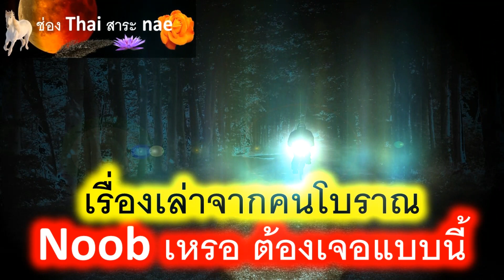เธอ..ผีหัวขาด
เรื่องเล่าผี เรื่องเล่าสยอง เกี่ยวกับผีหัวขาด เป็นผีที่น่ากลัวมาก ในสมัยนั้นมอเตอร์ไซคื เป็นยานพาหนะที่ใช้ได้สะดวกสบาย และเหตุการณ์ที่น่่ากลัวก็เกิดขึ้น
เพราะว่า ผู้ไม่ประสงค์ดีต้องการที่จะปล้นเอารถมอเตอร์ไวค์ จนทำให้เกิดเรื่องราวอัน่า
สลดใจขึ้น และสิ่งลี้ลับนี้ก็ทำให้ชาวบ้านที่ไม่รู้อิโหน่อิเหน่ เดือนร้อนกันไปทั่ว
และความน่ากลัวนี้ก็เกิดขึ้นกับผมและเพื่อนด้วยครับในสมัยนั้น แถวบ้าผมการที่ดักปล้นเอารถมอไซค์ มีอยู่เยอะครับ เพราะถ้าไม่มีเงินจริง ซื้อไม่ได้ครับในตอนนั้น จึงเป็นที่ยอกฮิตของมหาโจรเลยครับ ถ้าจะไปทางที่เปลี่ยวๆ ในตอนกลางคืนต้องหลีกเลี่ยงครับ
 ในหมู่บ้านใกล้เคียงกับหมู่บ้านของผมมีหนุ่มสาวคู่หนึ่งครับ เป็นคู่รักกัน เวลาจะไปไหน แฟนสาวก็จะซ้อนรถมอไซค์ของแฟนหนุ่มไปด้วยกันตลอด แล้วทางที่จะกลับเข้าหมู่บ้านของเขา จะเป็นป่าครับ ลึกเข้าไปประมาณ ห้าหกโลเลยครับ  ส่วนใหญ่เวลาจะไปไหนหนุ่มสาวคู่นี้ก็จะไปกันตอนกลางวันครับ
 มาวันหนึ่งบังเอิญฝ่ายผู้หญิงมีธุระต้องไปต่างหมู่บ้าน หมู่บ้านที่จะไปจะต้องผ่านหมู่บ้านของผมไปครับ เป็นอีกหมู่บ้านห่างออกไปจากหมู่บ้านของผมอีกที ประมาณ ห้าโล ต้องผ่านป่าลงไปทางท้ายหมู่บ้าของผมครับ แล้วก็จะเป็นทุ่งนาสลับป่า แต่จะเป็นป่าเสียส่วนใหญ่
 พอเสร็จธุระก็ประมาณ สามทุ่มกว่าครับ ทั้งสองก็ซ้อนท้ายกันกลับ หนุ่มพาสาวขับรถเรื่อยมาจนผ่านทุ่งนาและเข้าเขตป่าที่ค่อนข้างจะทึบ อยู่ๆ สาวเจ้าก็กอดเอวหนุ่มอย่างแรง และแน่น ฝ่ายหนุ่มก็สะดุ้งเล็กน้อยครับ แต่ดีใจที่สาวกอดแนบแน่นขนาดขั้น หนุ่มไม่ว่าอะไร ขับรถไปก็ยิ้มไป พอมาถึงหมู่บ้านของผม สาวเจ้าก็ยังกอดแน่นอยู่ หนุ่มก็เลยแวะร้านโชร์ห่วย จะซื้อขนมให้สสาวกิน พอถึงร้านโชว์ห่วย หนุ่มก็เลี้ยวรถเข้าไปจอดทันที่ ตอนนั้นมีคนมาซื้อของอยู่สองสามคน และกำลังตั้งวงเฮฮาอยู่อีกห้าหกคน ร้านโชว์ห่วยสมัยก่อน ของจะขายดีครับ เพราะไม่มีร้านสะดวกซื้อ แถมปิดไม่เป็นเวลาด้วยครับ ถ้ามีคนมานั่งตั้งวงเฮฮา ก็จะรอจนพวกเขาเลิก เพราะจะได้ขายของเพิ่ม แถมถ้านอนแล้วก็สามารถเรียกซื้อของได้ครับ
 พอจอดรถคนอยู่ในวงเฮฮาก็ตาเหลือก ลุกขึ้นชี้ไปที่หนุ่มที่จอดรถร้องโวยวายขึ้นว่า ผี ผี ผี ทุกคนอยู่ในร้านหันมองไปพร้อมกัน คนในวงเฮฮา กลายเป็นแตกฮือเลยครับ วิ่งเข้าร้าน ออกร้านกันวุ่นไปหมด เจ้าของร้านเร็วกว่าใคร ไม่รู้หายไปไหนครับ ไอ้หนุ่มก็งงสิครับ ผีตรงไหน เลยพยายามแกะมือสาวเจ้าออก แล้วพูดขึ้นว่า เกิดอะไรขึ้น พอมือสาวเจ้าหลุดออก ร่างของสาวน้อยก็ร่วง ลงไปกองกับพื้นทันทีครับ
 ไอ้หนุ่มตาเหลือก ปล่อยรถล้มลงไปทาง คนไปอีกทาง กลิ้งตะเกียกตะกายไปหาผู้คนในร้าน ที่ยืนขวัญผวาจับกลุ่มกันร้องโวยวายอยู่ คนบ้านใกล้เคียงแถวนั้นได้ยินก็พากันเปิดบ้านเดิน จุดใต้จุดไฟออกมาดู ตอนนั้นผมอยู่ ป 6 ครับ หมู่บ้านผมไฟฟ้า ยังเข้าไม่ถึงนะครับ ยังเป็นเมืองโบราณอยู่เลย เมื่อพอกันมีสติ ไอ้หนุ่มก็ถึงกับเข่าทรุด ร้องไห้ออกมาดังๆ เพราะที่ทุกคนบอกว่า ผีนั่นก็คือ ร่างของสาวน้อยที่ไร้หัวครับ หัวเธอขาดหายไป มีแต่ตัว พวกเช้าบ้านก็พากันมาพาศพของสาวน้อยขึ้นไปวางไว้บนแคร่ ด้วยความสมเพชเวทนา
 เจ้าหนุ่มร้องไห้อยู่นาน ก็เล่าให้ชาวบ้านฟังว่า ตอนขับมาจากอีกหมู่บ้านหนึ่งแล้วเข้าตรงป่าทึบ สาวน้อยก็กระตุกเอามือกอดเอวเขาแน่น แต่เขาไม่ได้คิดว่าเกิดเรื่องไม่ดีกับเธอ และพอจะสรุปได้ว่า มีกลุ่มคนไม่หวังดี หวังจะดักเอารถ โดยใช้ลวดขึงผ่านทาง เพื่อจะให้รถมอเตอร์ไซค์ล้มลง แล้วชิงเอารถไป แต่บังเอิญคำนวนผิด คนซ้อนท้ายที่ศรีษะสูงกว่าคนขับ เลยรับกรรมไปครับ
 เหตุการณ์ผ่านไปประมาณ เจ็ดวัน เชี่อไหมครับ ตอนนี้มีข่าวผีวิ่งตามรถ อยู่มากมาย แต่ตอนนั้น ถนนบริเวณที่สาวน้อยเสียชีวิต ไม่ใช่แค่วิ่งตามรถครับ เป็นผีวิ่งกระโดดขึ้นรถครับ ใครที่ขับมอไซค์ไปแถวนั้น ถ้าถูกที่ถูกเวลา ตอนเช้าลืมตักบาตร รับรองครับ ต่อให้มีคนซ้อนมา หรือขับมาคนเดียว เธอกระโดดกอดเอวทุกคนเลยครับ ขอย้ำนะครับ ถ้าใครผ่านเกินสองทุ่มขึ้นไป เจอทุกราย ทิ้งรถทิ้งราแบบไม่กลัวหายเลยนะครับ ลืมบอกไป นางไม่ได้โดดเกาะแค่มอเตอร์ไซร์นะครับ จักรยานนางยิ่งชอบ เพราะขึ้นง่ายกว่า ไม่ต้องวิ่งเร็ว อันนี้ผมคิดเองนะครับ  จนในที่สุดถนนเส้นนั้นก็ไม่มีใครผ่านตอนมืดเลยก็ว่าได้ ผ่านแค่ตอนกลางวัน
 ถนนเส้นที่เกิดเรื่องคือถนนที่ชาวบ้านใช้ไปไร่ ไปนา และไปอีกหมู่บ้านหนึ่ง เป็นเหมือนทางตรงครับ แต่มีอีกเส้นหนึ่งนะครับ ประมาณว่า ถ้าไปถนนเส้นผี หนึ่งกิโล แต่ถ้าไปอีกทาง สามโลครับ ไกลกว่ากันตั้ง สองโล
 แต่ชาวบ้านเลือกไกล แต่ไม่หลอนดีกว่า พอไม่มีคนผ่าน นางก็น่าจะเหงาเลยนะครับ เพราะไม่มีข่าวคนโดนเกาะเอวเลยในช่วงเดือนนี้
 ก็อย่างว่าครับ ตอนนั้นผมเป็นเด็กไม่เคยเจอผีเลยนะครับ แล้วก็กลัวผีแบบเข้าไปในเส้นเลือดเลยครับ
 วันหนึ่ง หลังจากเลิกเรียนแล้ว ผมจำได้แค่ว่าเป็นวันศุกร์ เย็นวันศุกร์จะเป็นเหมือนวันฟรีเดย์ นอนดึกได้ ตื่นมาไม่ต้องไปโรงเรียน และแม่ก็ไม่เข้มงวดวันศุกร์ เสาร์ แม่จะปล่อยให่ผ่อนคลาย
 วันนั้นผมไปเล่นหมากฮอต บ้านไอ้ชา บ้านมันจะอยู่ทุ่งนาครับ เวลาจะไปต้องเดินผ่านถนนผีกระโดดนี้ไป เลิกเรียนมาถึงบ้านผมก็ถอดเสื้อนักเรียนออก กางเกงยังเป็นนักเรียนอยู่ วิ่งตามตามหลังไอ้ชาไปเลยครับ
 พอมาเล่นหมากฮอต วันนี้น่าจะดวงไม่ดีเลยครับ แพ้ตลอด แต่จริงจริง ไม่น่าจะเป็นที่ดวงหรอกครับ ผมน่าจะนู๊ปเองมากกว่า แต่ไม่ยอมรับ หมากฮอตสมัยนั้น ผมว่า หัวร้อนไม่แพ้เกมส์หัวร้อนสมัยนี้หรอก
 พอเล่นแพ้ผมก็ชวนแก้มือ แก้มือ ไปเรื่อย ลืมดูเวลาครับ รู้สึกตัวอีกที ก็ไอ้ชามันน่าจะไม่อยากเล่นกับคนนู๊ป แบบผม มันก็เลยพูดขึ้นว่า มึงจะกลับบ้านไงว่ะ สองทุ่มแล้วนะมึง
 ผมนี้ตอนนี้